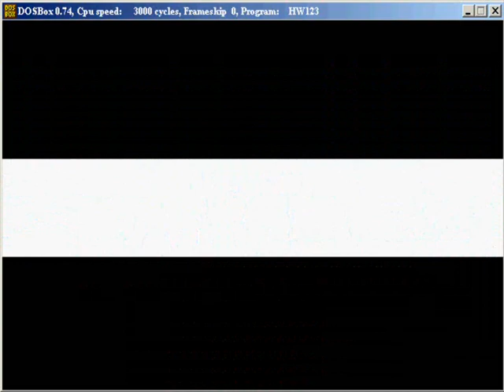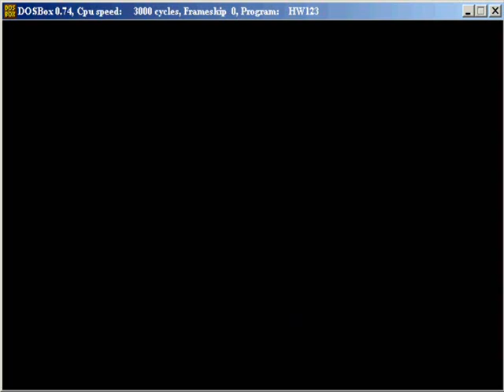Let's Play Highway Hunter [BLIND] Part 7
Episode 3 startet mit nem Level, das ausnahmsweise mal recht hell ist zur Abwechslung! Und diesmal fahr ich mal nicht ganz so oft gegen die Wand, aber leider immer noch zu oft ;).